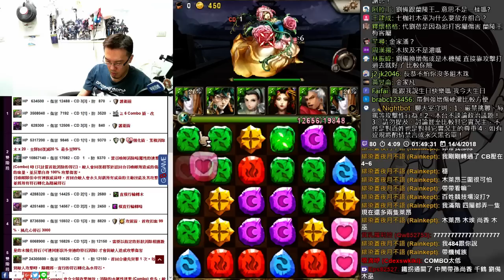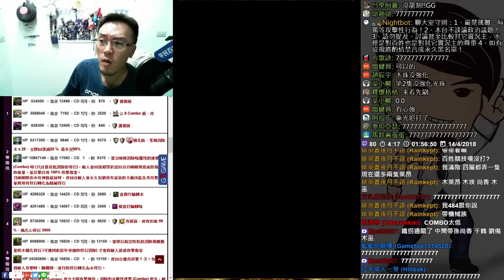【神魔之塔】美色誘惑 鐵枴李《配技配的好通關通的早SOP》【平民百姓攻略】